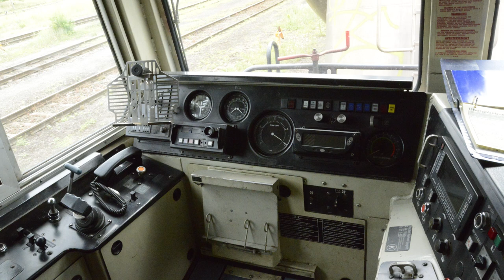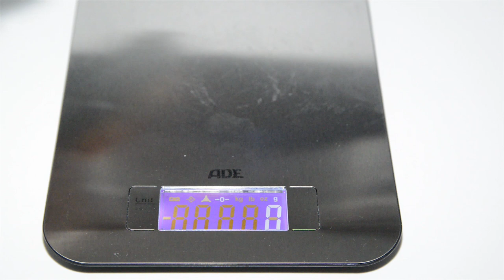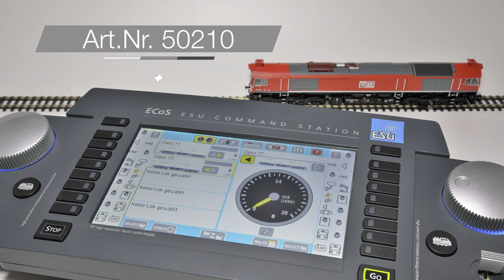Produktvorstellung ESU Class66 / Class77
Frank Buttig stellt die ESU Diesellokomotiven Class66 und Class77 mit all ihren zahlreichen Besonderheiten vor.
Natürlich mit den umfangreichen Informationen und Aufnahmen der Vorbildloks